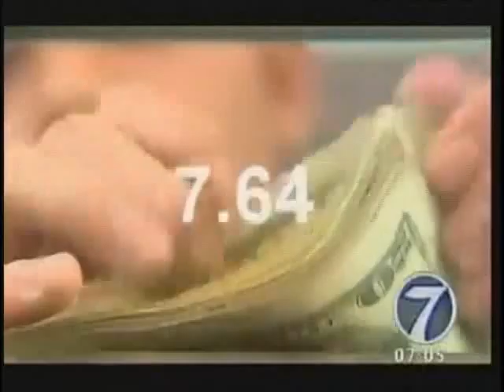Agexport Enlazarte N7 0704 130415